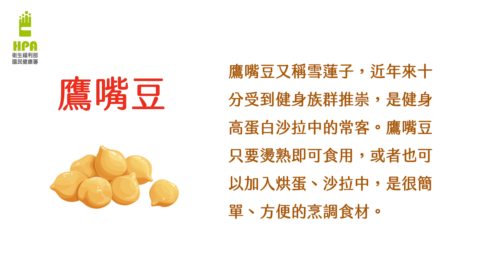04-茄汁鷹嘴豆烤蛋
鷹嘴豆又稱雪蓮子，近年來十分受到健身族群推崇，是健身高蛋白沙
拉中的常客。鷹嘴豆只要燙熟即可食用，或者也可以加入烘蛋、沙拉
2
中，是很簡單、方便的烹調食材。
搭配的洋蔥、大蒜是料理中的常客，含有蒜素、含硫化合物等植化
素，不僅可以帶來香氣，也是抗氧化的重要營養素。
營養成分（1 人份）：熱量 258 大卡/碳水化合物 37.4 克/蛋白質 16.4 克
/脂肪 7.4 克/鉀 869.7 毫克